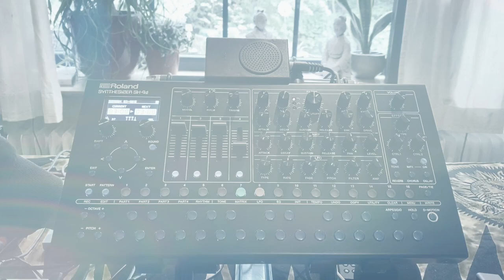Budhha Machine w/ SH 4d - for your daily chill out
Hi folks!
Found my little Buddha machine 2 and activated again together with the Roland SH-4d in an ambient session.
All the power to the folks with NAM MYOHO RENGE KYO 🖖